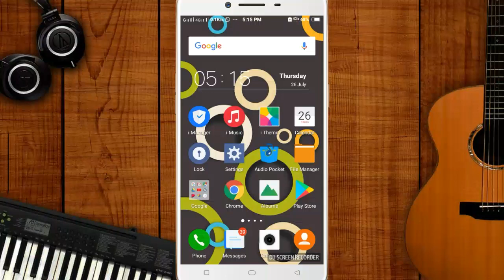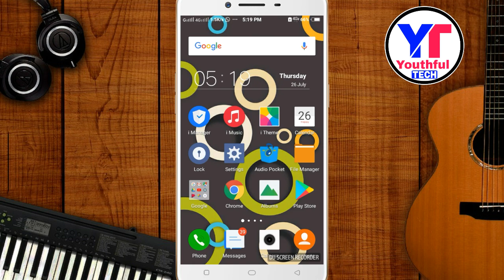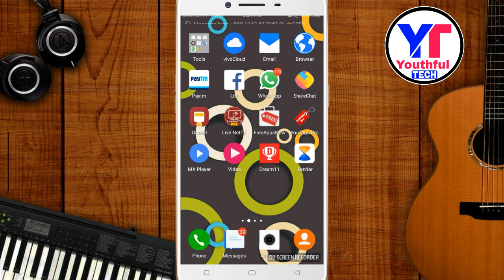ইউটিউব ভিডিও দেখার পাশাপাশি মোবাইলের সমস্ত কাজ করুন || How to play YouTube video background ?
Friends in this video I will tell you how to play YouTube video background. You can do anything on mobile as watching YouTube videos.
The video explain in Bengali.
This is a Bengali technology channel and here you can find android tips and tricks, App review etc in bangla.
Per day One video uploaded by the channel.

ইউটিউব ভিডিও দেখার পাশাপাশি মোবাইলের সমস্ত কাজ করুন, How to play YouTube video background ?, YouTube videos in foreground, how to Play YouTube videos in Home Screen, The way to watch YouTube videos as well as doing any work, do anything on mobile as watching YouTube videos,Watch YouTube videos as well as doing any work, যেকোনো কাজ করার পাশাপাশি ইউটিউব ভিডিও দেখার উপায়,